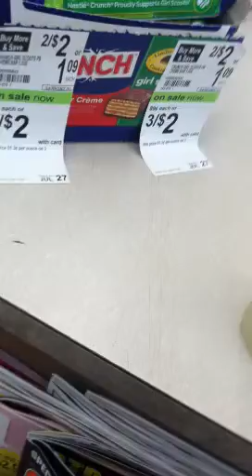Walgreens transactions oopsie lol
I left my phone on the counter recording lol